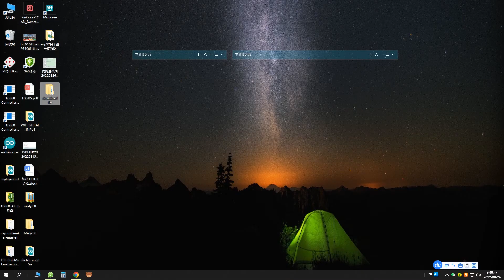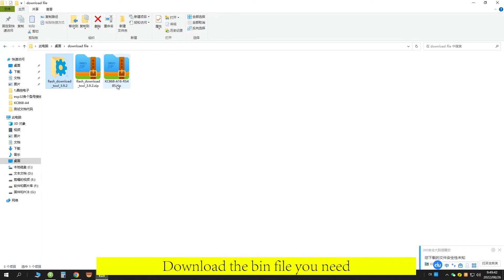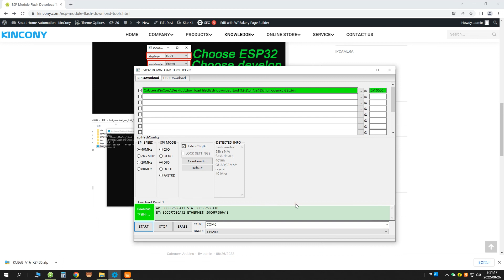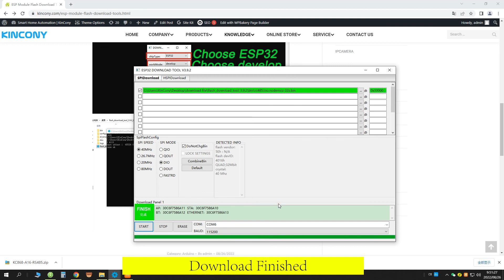how to download ESP32 firmware